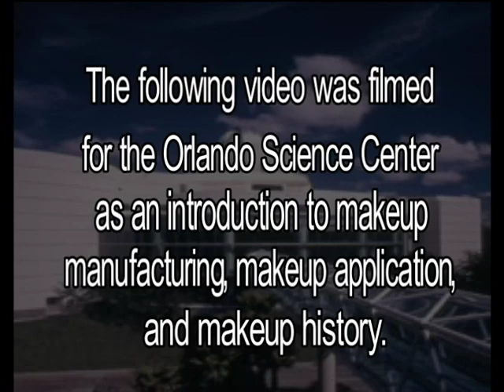INTERVIEW JB ORD Science Center SD 1000